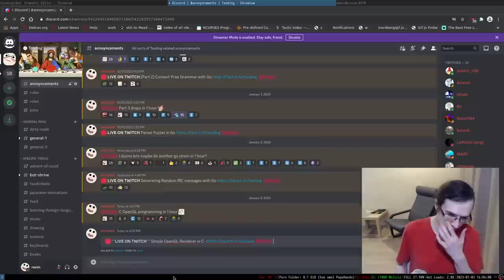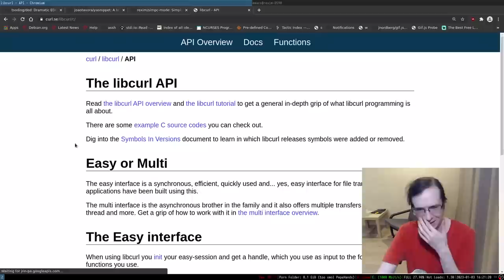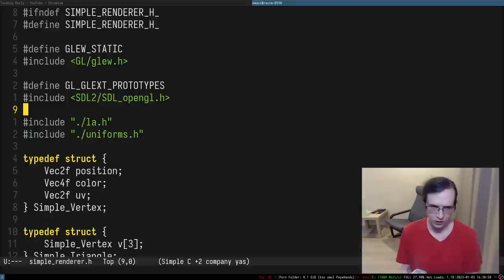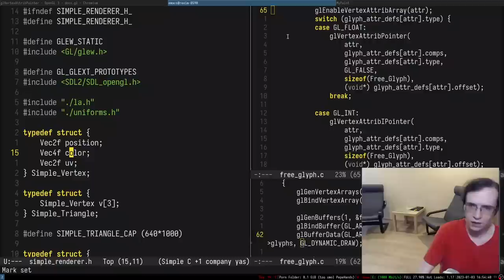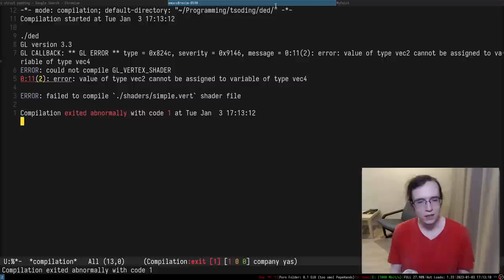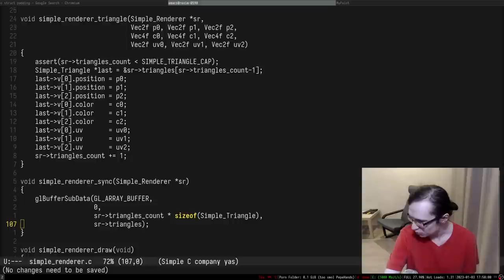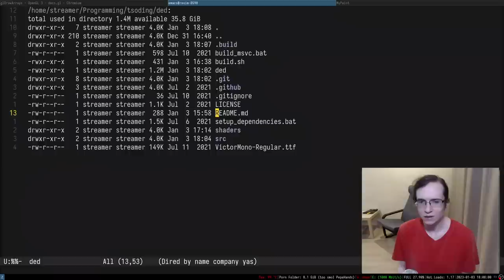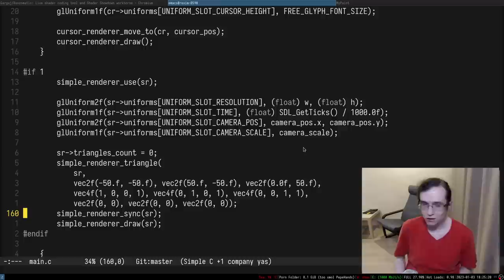If you cringe at your old code, you're improving! (Ded S02E02)